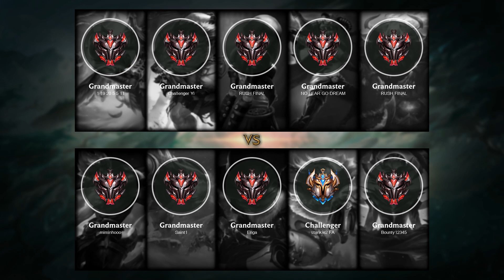Ziggs Mid vs Orianna - BR Grandmaster Patch 10.22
- Skin: Master Arcanist Ziggs
- Primary Rune: Arcane Comet

Timeline:
00:00 Ban & Pick
00:15 Runes & Abilities
01:26 Gameplay
06:26 Team FIGHT
06:54 Gameplay
07:18 Team FIGHT
08:10 Gameplay
09:25 Team FIGHT
10:24 Gameplay
12:16 Team FIGHT
12:47 Gameplay
13:38 Take down The Turret
14:03 Team FIGHT
14:29 Gameplay
17:50 Take down The Turret
18:14 Team FIGHT
18:43 Gameplay
23:03 Team FIGHT
23:25 Take down The Turret
23:44 Take down The Inhibitor
23:56 Team FIGHT
24:31 Hunt The Baron Nashor
24:57 Gameplay
26:10 Take down The Turret
26:26 Take down The Inhibitor
26:42 Gameplay
27:46 Take down The Turret
28:03 Team FIGHT
28:26 Take down The Turret
28:38 End credit (Damage dealt and Item & Abilities order)